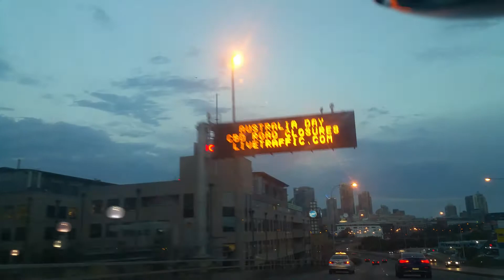Road drive in Sydney city with Anzec and Harbour bridge